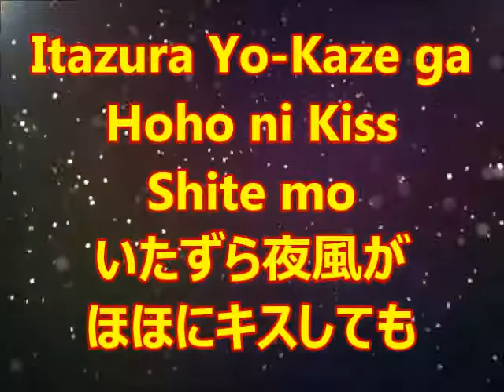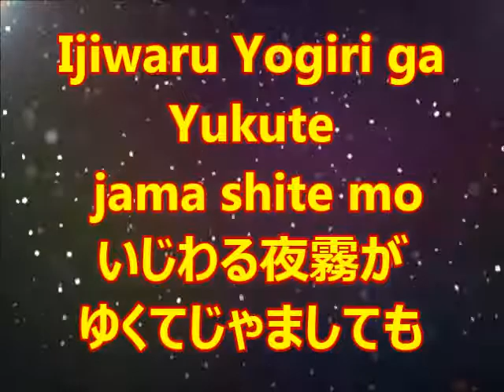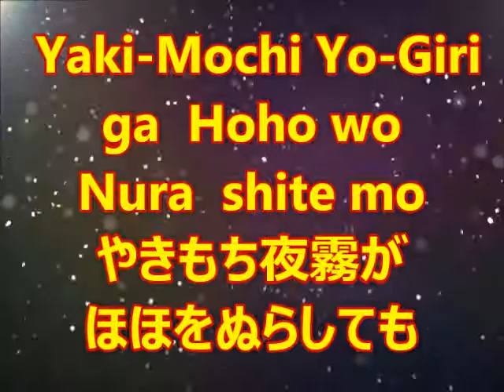星降る街角 敏いとうとハッピー＆ブルー カラオケ With Romaji KARAOKE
この曲は外人が一緒のパーティでは断然に盛り上がります。
リズムが乗れる曲です。　外人の居る町で一緒のパーティで立証済みです。　歌ったら外人はじっとしていませんよ。

＊外国人の２世、３世に日本の素敵な歌を覚えてもらいたくて、（ローマ字）をテロップにしています！

* I want to have foreigners 2nd and 3rd learn wonderful Japanese songs, so I use Romaji （Roman letters）（as a telop!